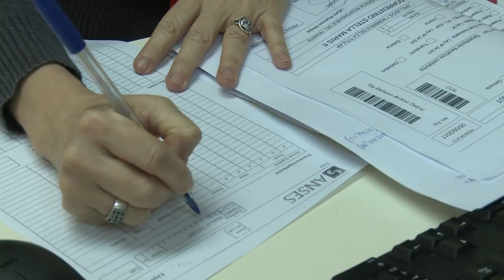VIVIANA de Ramos Mejía es parte del